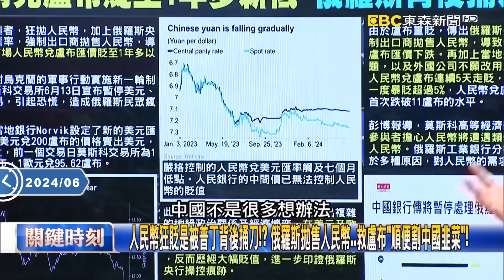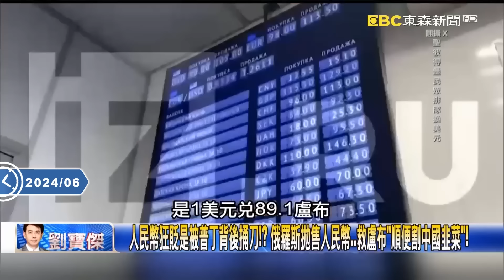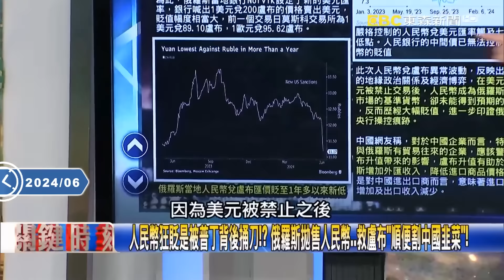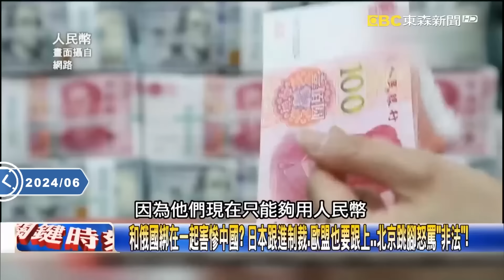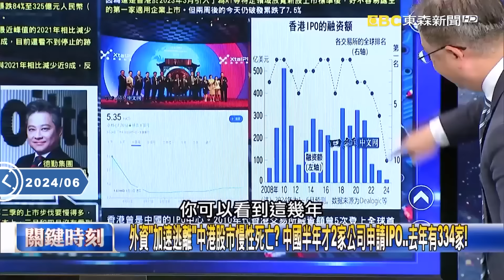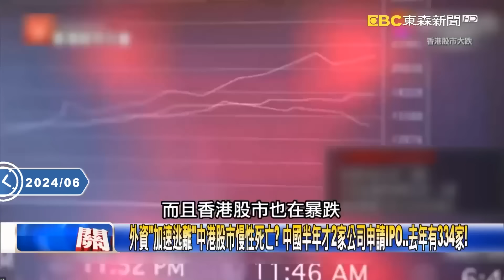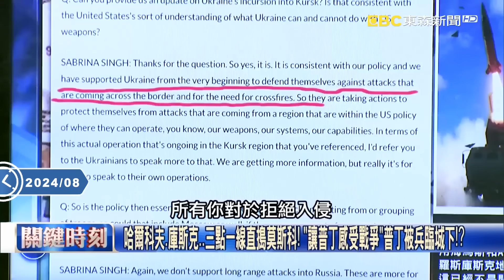【關鍵熱話題】普丁委屈「你們逼我打仗」北約東擴讓俄羅斯沒安全感？！川普一當選「大家都得聽話」2025戰爭將畫下句點？！【關鍵時刻】@ebcCTime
(00:00:00) 習近平、普丁最怕的人…川普會直接介入俄烏戰爭！？ 吳：2025春天結束俄烏戰爭！
(00:10:48) 烏軍攻勢猛！俄指揮官哭稱「不同世代戰爭」 俄媒洩軍營位置下一刻海馬斯就開炸！
(00:13:53) 俄國擁抱北韓是「假面兄弟」！ 普丁開會「大玩麥克風」心不在焉…金正恩超不爽！？
(00:38:07) 美國當靠山、烏軍向前衝？沿E-38公路先搶占蘇賈 拿下天然氣據點攻入庫斯克！？

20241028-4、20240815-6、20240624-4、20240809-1